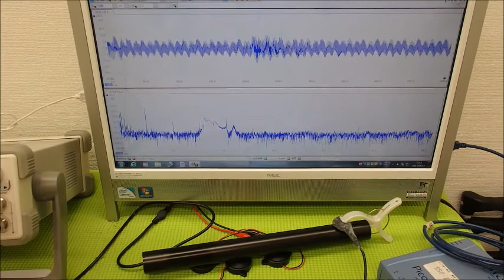超音波システム研究に関する動画・スライドを投稿しています ultrasonic-labo